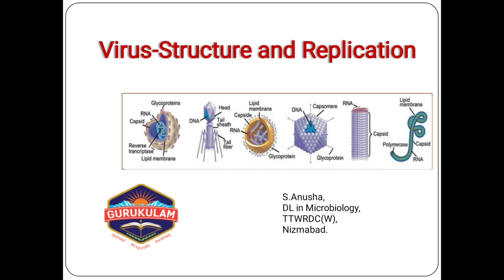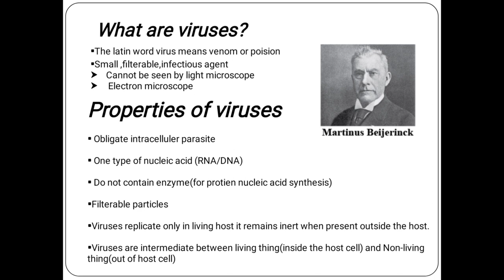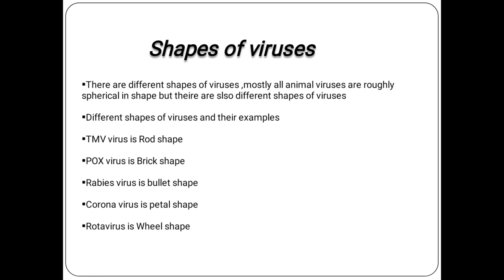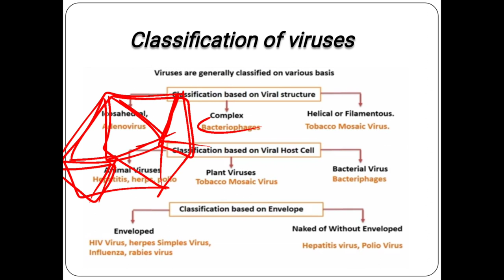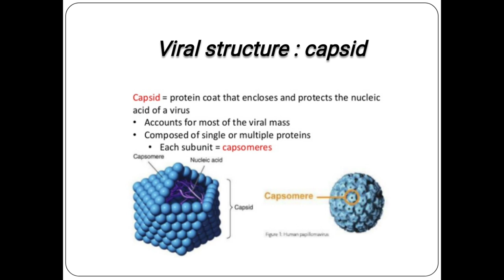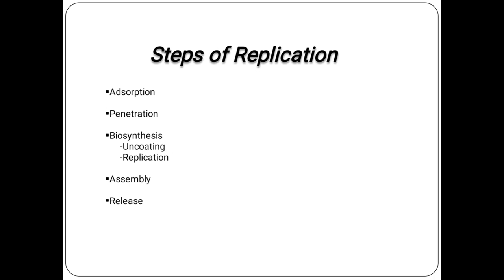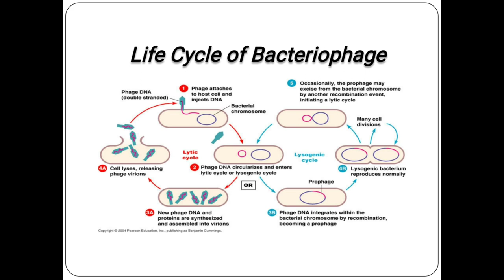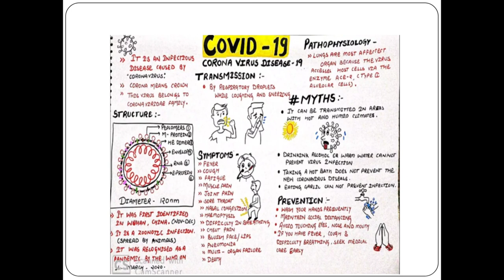Virus Structure and Replication by S Anusha ttwrdcw,nizamabad